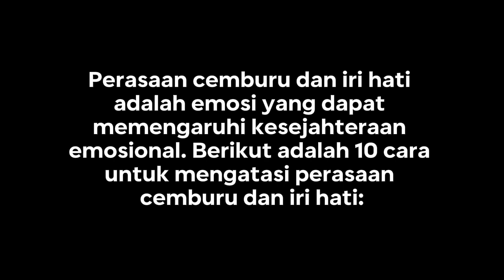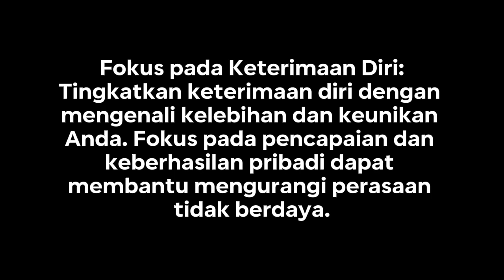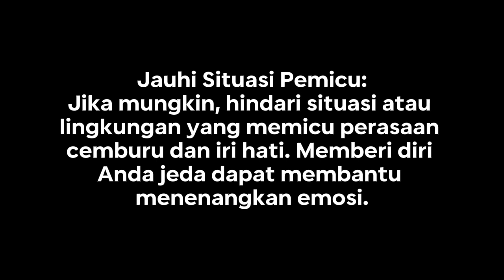Cara Mengatasi Perasaan Cemburu Dan Iri Hati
Perasaan cemburu dan iri hati adalah emosi yang dapat memengaruhi kesejahteraan emosional. Berikut adalah 10 cara untuk mengatasi perasaan cemburu dan iri hati: